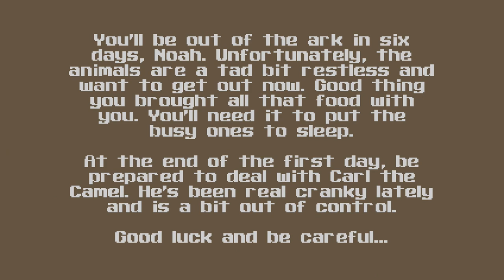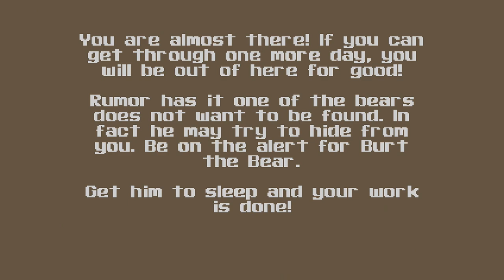SuperMega Plays SUPER 3D NOAH'S ARK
Did you know that SuperMega was on Noah's Ark when it happened

SuperMega
USA